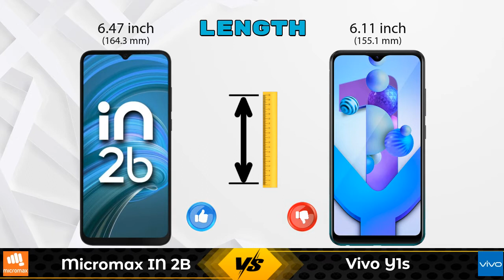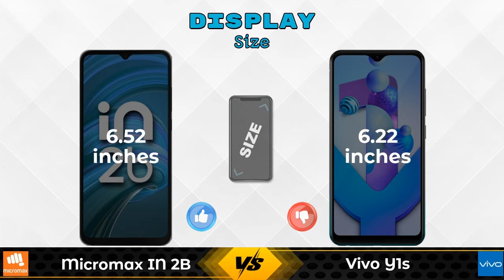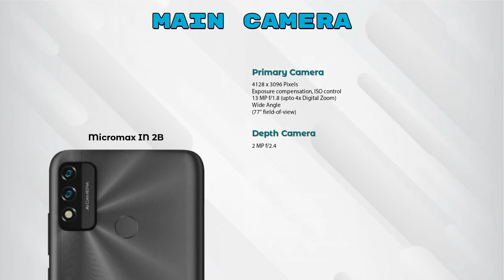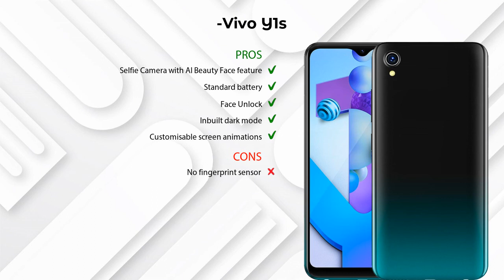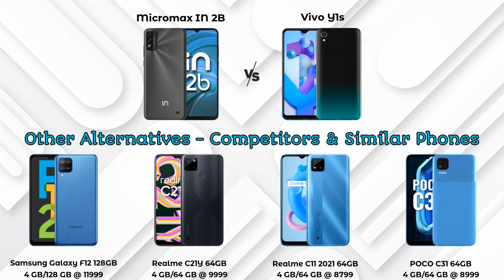Micromax IN 2B Vs Vivo Y1s - Full Comparison [Full Specifications]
In this Video we are Comparing Micromax IN 2B Vs Vivo Y1s with [Full Specifications].

Variant Details:
6 GB / 64 GB - 8999

Variant Details:
3 GB / 32 GB - 9490
2GB/32GB - 8390 (Flipkart)

Micromax IN 2B 6GB RAM Vs Vivo Y1s 3GB RAM full specifications
Vivo Y1s 3GB RAM Vs Micromax IN 2B 6GB RAM full specifications
Micromax IN 2B 6GB RAM Vs Vivo Y1s 3GB RAM comparison
Vivo Y1s 3GB RAM Vs Micromax IN 2B 6GB RAM comparison
Micromax IN 2B Vs Vivo Y1s comparison
Micromax IN 2B Vs Vivo Y1s
Vivo Y1s Vs Micromax IN 2B comparison
Vivo Y1s Vs Micromax IN 2B

Other Compitior Phone with Similar Price Range :

Realme C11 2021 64GB(4 GB / 64 GB) - 8799 , Release Date :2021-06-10
Xiaomi Redmi 9 Activ(4 GB / 64 GB) - 9499 , Release Date :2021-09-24
Xiaomi Redmi 9i Sport(4 GB / 64 GB) - 8799 , Release Date :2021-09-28
Micromax IN 1(4 GB / 64 GB) - 9870 , Release Date :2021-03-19
Micromax IN 1B 64GB(4 GB / 64 GB) - 7999 , Release Date :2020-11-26